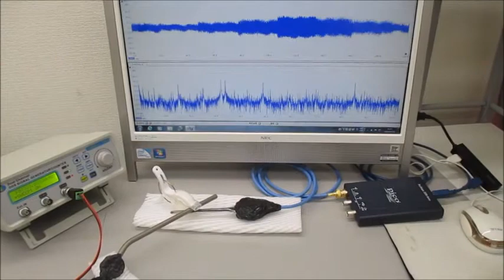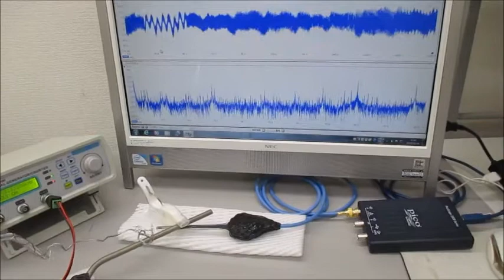超音波のダイナミックな非線形現象を利用する技術（音と超音波の組み合わせ）